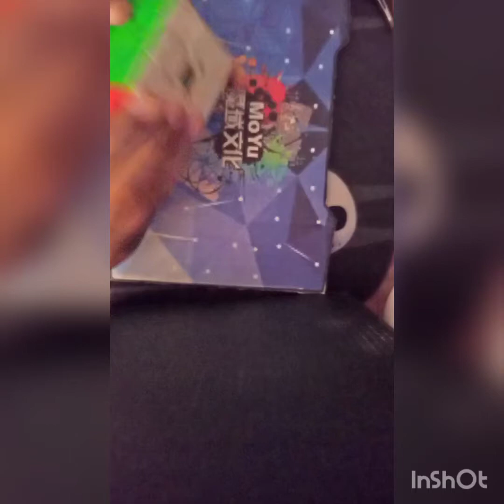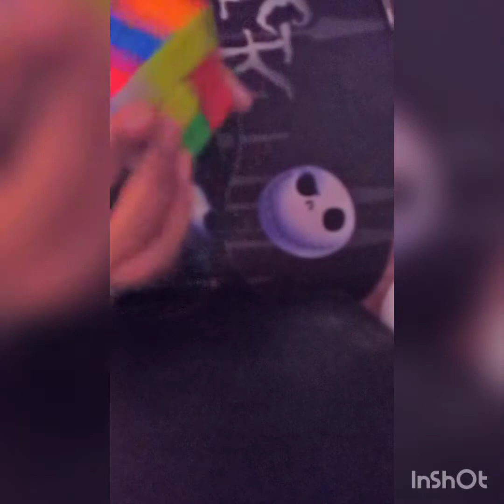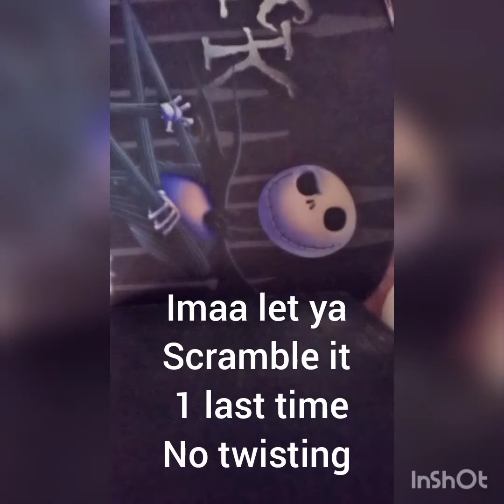POV. Never trust noncubers (Skit)